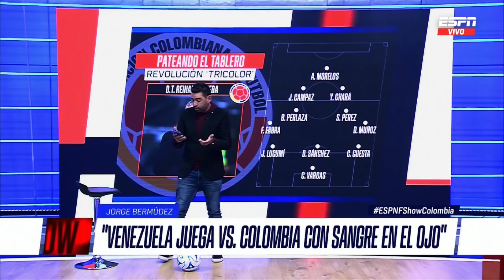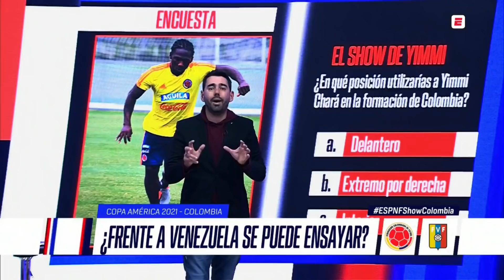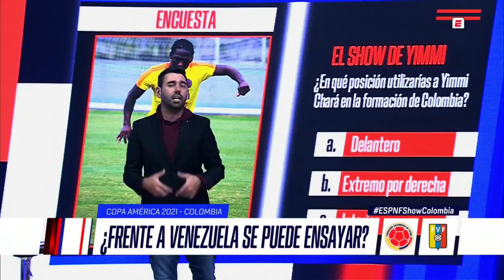Debate CALIENTE: ¿Frente a Venezuela se puede ensayar?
En ESPNFShowColombia debatimos sobre la posibilidad de modificar el equipo de Colombia ante la Selección Vinotinto. ¿Cuál sería tu once ante Venezuela?

No te pierdas los videos de Jorge Bermúdez, Daniel Angulo, Melissa Martínez y todo el equipo de ESPN FShow Colombia​ en nuestra Playlist